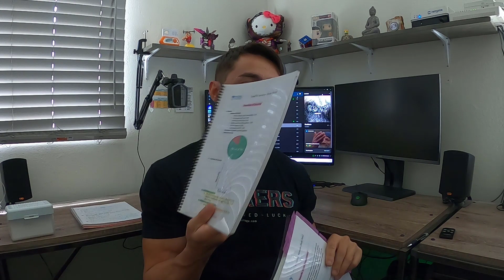CompTIA CySA+ My Exam Experience and Study Tips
Here's my experience studying for and taking the CompTIA CySA+ CS0-002. I decided to go with Jason Dion's course on Udemy again, considering how successful my experience was using it for my Network+ and Security+.

If you guys have any questions or need help of any kind please don't hesitate to reach out either in the comments section below or directly through Instagram!